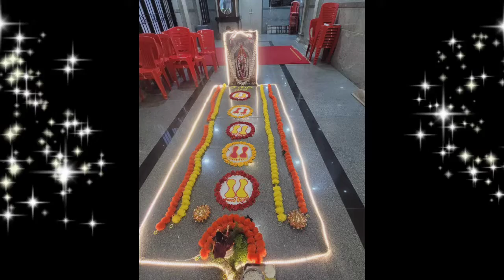Day 04 ಕಾರ್ತಿಕ ಮಾಸದ ಸಪ್ತಾಹ, ಶ್ರೀ ಹರಿ ತಂಡವಾದ, ಸೌಂದರ್ಯಲಹರಿ ಭಜನಾ ಮಂಡಳಿ ಹುಬ್ಬಳ್ಳಿಯವರಿಂದ.